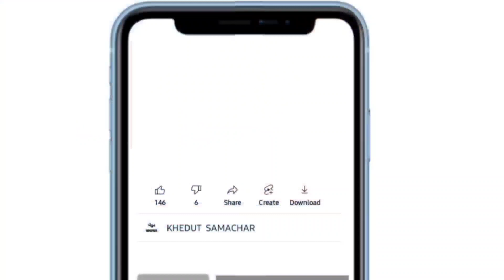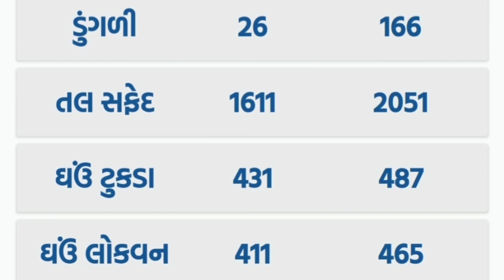commodity prices 23.05.2022 jetpur marketing yard na bhav | Jetpur bajar bhav |commodity price